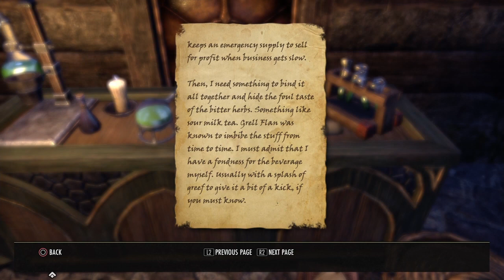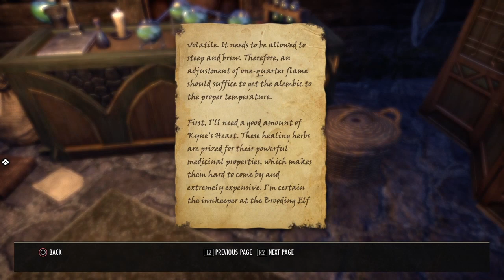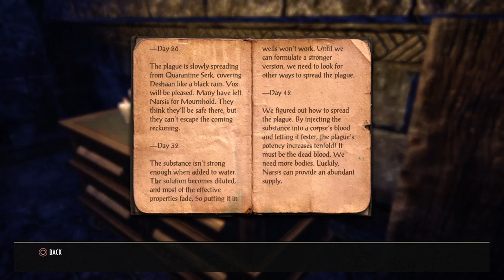The Elder Scrolls Online PT. 10 Death Trap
Now that Dark Elves have the Plague removed by the magical Cure. A Death Trap is on its way!